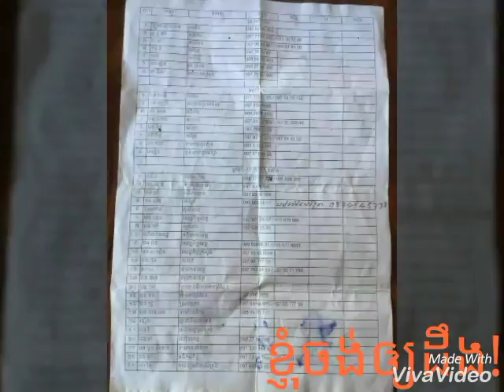បែកការអស់ពីរឿងដាក់ខែពីថ្នាក់លើរហូតដល់ក្រោម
នៅខេត្តរតនគិរី បានបែកធ្លាយរឿង ក្រុមឈ្មួញ ដើរដាក់ខែតាំងពីថ្នាក់ លើ រហូតដល់ថ្នាក់ក្រោម ថែមទាំងមានបញ្ជីរាយនាម ដូចក្នុង វីដេអូ

+ ចុចលើ Link នេះដើម្បីងាយស្រួលតាមដានយើងខ្ញុំ៖

Telegram web : មហានគរខ្មែរ , Asia Media Federation
Director : Kimsaroeun , គឹម សារឿន

របៀបរកលុយតាម YouTube
abc news,
sambok khmom,
my tv,
apsara tv,
apsara news,
bayon tv,
international tv,
cnn,
anilmal video,
Sambok khmom,
rfa,
rfi,
voa,
fm 102,
fm 105,